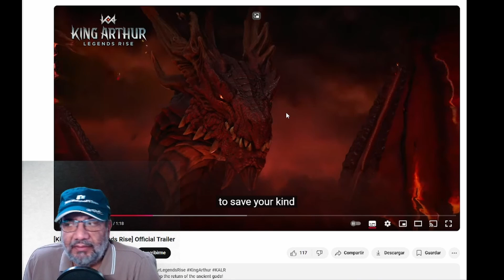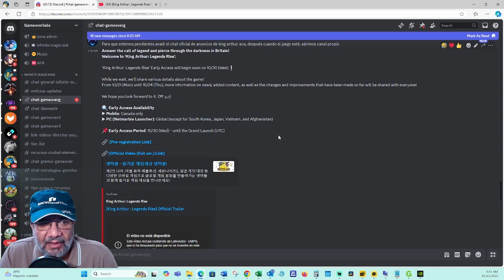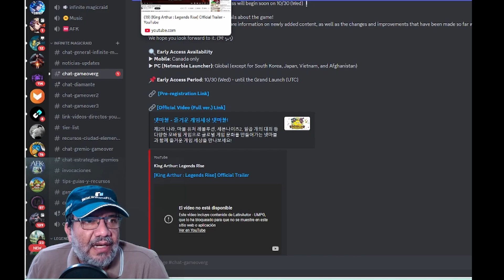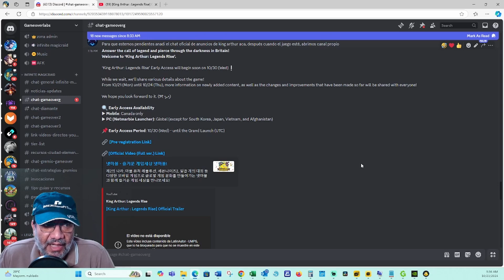King Arthur Legends Rise Nuevo Juego Lo que Tanto Hemos Esperado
Link de Pre Registro